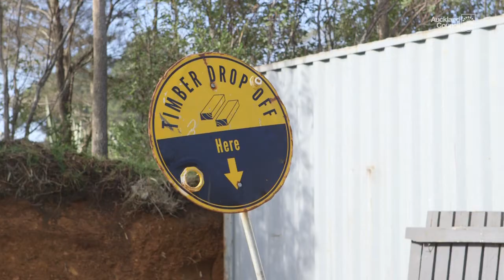Xtreme Zero Waste Raglan | Auckland Council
Community recycling hubs are the way of the future for Auckland.
They are places where you can drop off your unwanted stuff and pick up a bargain while you’re there.
The centres are open all year round and everything that can be reused and recycled will be - check out this video about the community recycling centre running in Raglan.